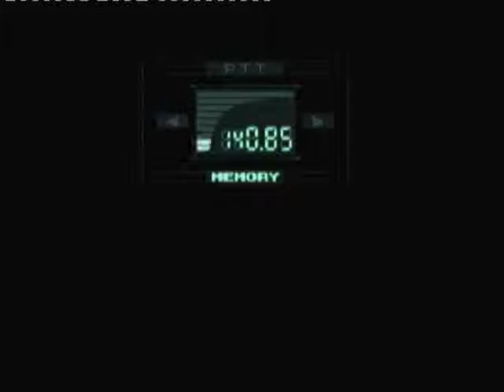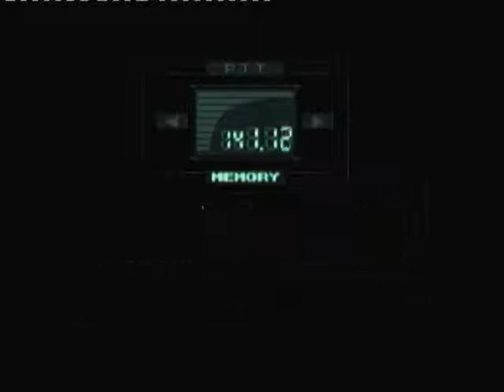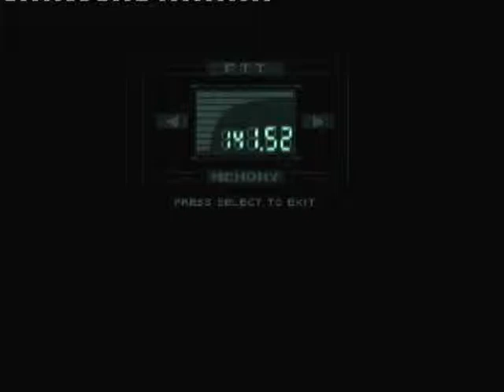Metal Gear Solid # 16 - The Final Showdowns (Part 2) 2/3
Metal Gear Solid (Playstation)
(Complete story playthrough)

Snake enter the blast furnace to gain access to the underground maintenance base. After Master inform Snake that Naomi lied about her grandfather's past, he encounters Vulcan Raven for a second time in the permafrost warehouse.

(Recorded through Window Movie Maker @ Wednesday 22nd December 2010)

To view all videos of my 'Metal Gear Solid Trilogy' so far, click this